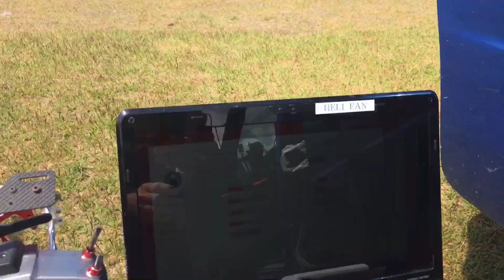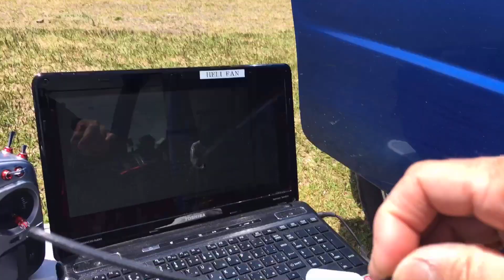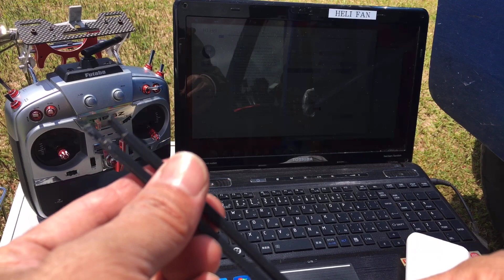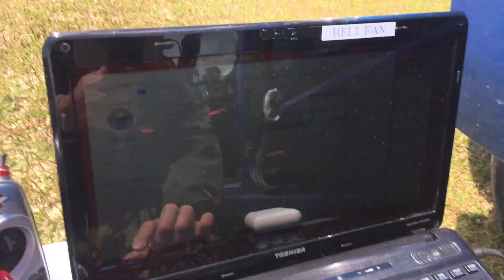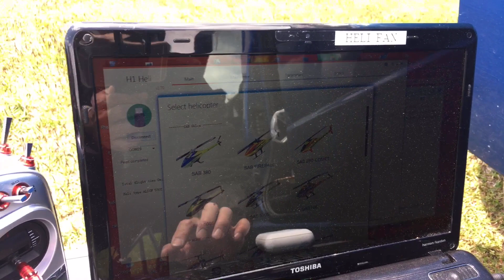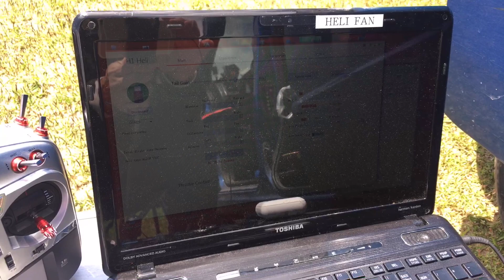ラジコンヘリ H1 K110 PLAは熱に弱いみたいRadio controlled helicopter H1 K110 PLA ​​seems to be sensitive to heat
う〜ん
なんかグダグタな動画になった

Hmm
 It became a crappy video